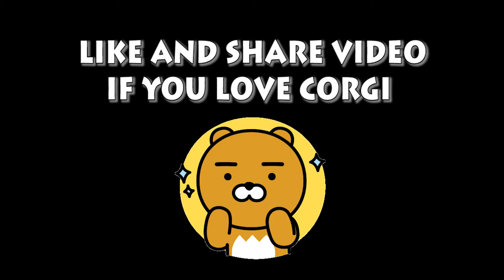Welsh Corgi Pembroke | Welsh Corgi Pembroke Humour | Lam nhi | Welsh Corgi Pembroke Charmant Part 39